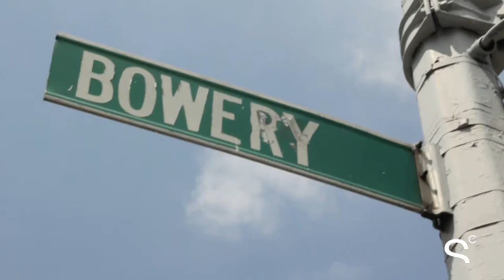50 Most Stylish New Yorkers: What is New York Style?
Every year, we scour the city to find 50 dazzling honorees for our annual Most Stylish New Yorkers list, and every year, we pose the question: What is it about New York that makes it such a singular destination for style?

This year's roster of seriously stylish New Yorkers includes designers, restauranteurs, models, musicians, and all-around trend-setters, so we put the question to them: What is New York style?

Jewelry designer Lulu Frost calls is an "impossible mix," and style icon Patricia Field insists: "New York is unique and everything in New York is unique, including style."

NBA legend Walt "Clyde" Frazier, perhaps, puts it the most succinctly: "Whatever you wear is in vogue in New York City, and that's what I like."

Everyone seems to agree that it's the eclectic mix of people and personalities that gives the city its distinct flair — though it's safe to say that a sense of confidence when it comes to dressing doesn't hurt.